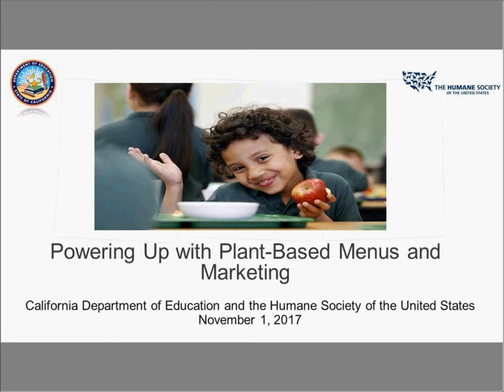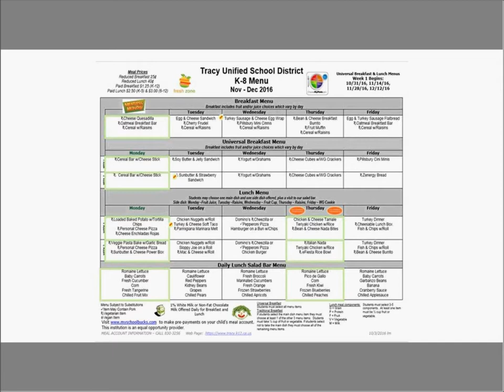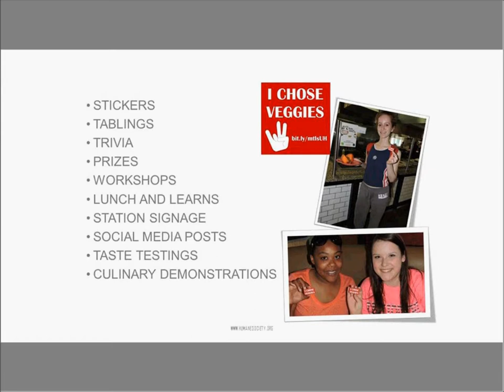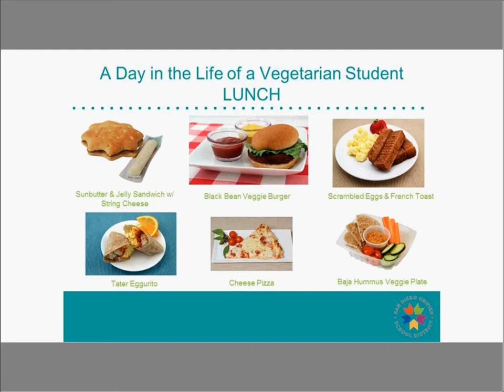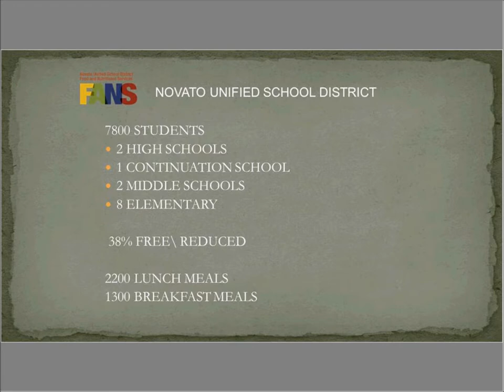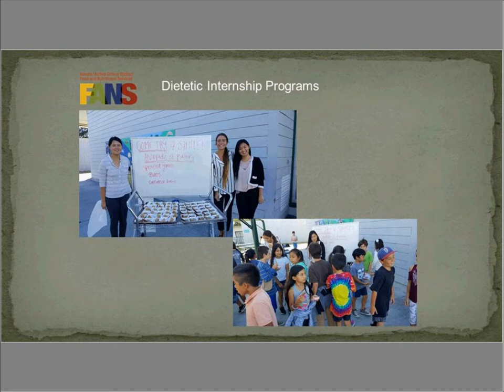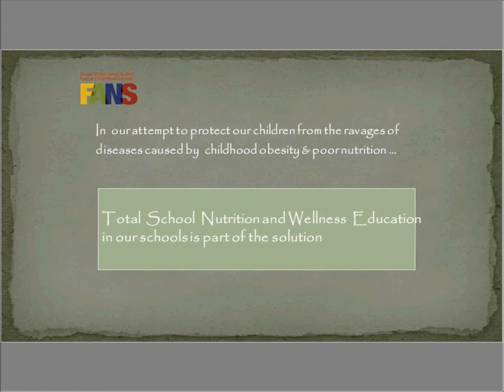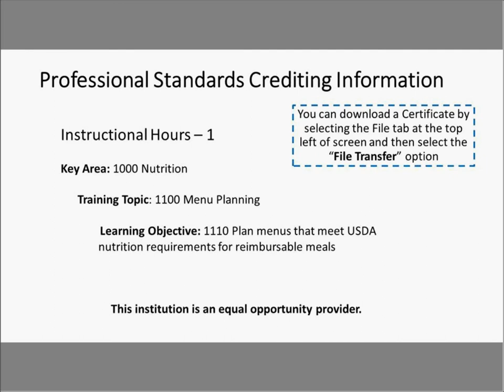Powering Up with Plant-Based Menus & Marketing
In this video, participants will hear a more in depth discussion on menu planning and marketing ideas that can increase participation and excitement, while promoting sustaining health habits to customers. This was recorded in November 2017 and is recommended for all agencies interested in learning more about increasing their plant-based menu offerings. This is the second recording of a three part Webinar Series on Vegetarian Meals.